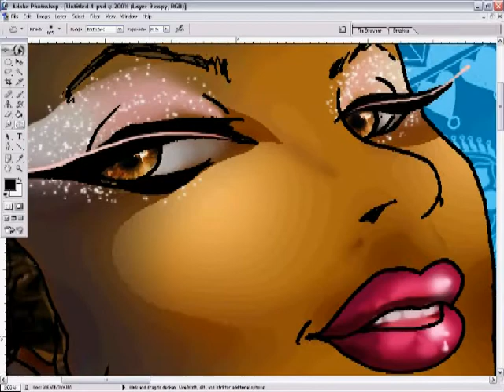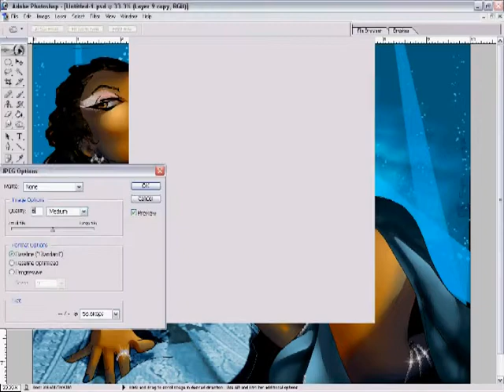Artistnikkij.com Paints Lotus Niraja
Lotus Niraja
Artistic Director & President
of the Award Winning Niraja Dance Co